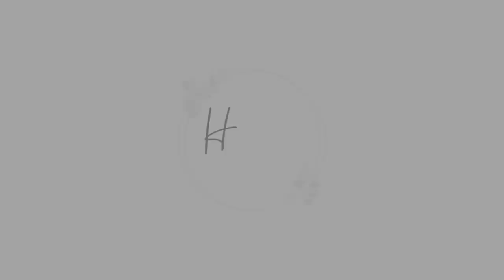Album: Juji || Official Music Video 2022 ||Rensing Killing || Hunmili Alir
Juji official music video release 😊

Album Title:- Juji

Producer:- Samuel Terang

Artist, Lyrics & Tune:- Rensing Killing

Director & Choreographer:- Surjyo Phangcho

Videographer:- Zenong senot

Team manager:- Chong Teron

Makeup Artist:- Priyanka Chhettri & Lokhimai Tokbipi

Costume Designer:- Klirdap Timungpi

D.O.P:- Ardi Studio (Daniel Hanse)

Publicity:- Michael Engti

Drone:- Rakesh killing

Casting:- Sujal Terang & Klirdap Timungpi
                 Asha Singnarpi,
                 Michael Engti
                 Rensing Killing
                 Surjyo Phangcho
                  Willington Rongphar
                  Bornali Rongpharpi
                  Priyanka Chhettri
                 Rahul Rongphar
                 Rosnali Lekthepi
                 Serlin Lekthepi
                 Dipali Hansepi
                 Hunmili Terangpi
                 Rajender Singh Engti
                 Elvin Killing
                 Raju Killing

Transportation:- Sonjit Phangcho and Mukbul Ali